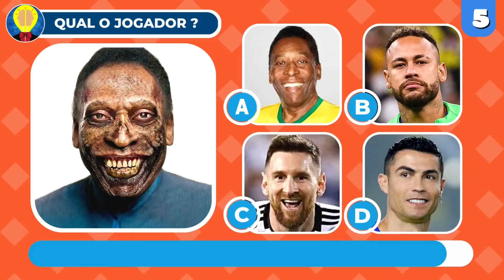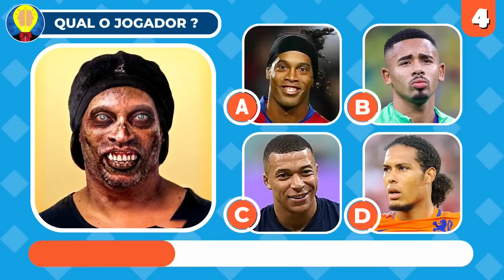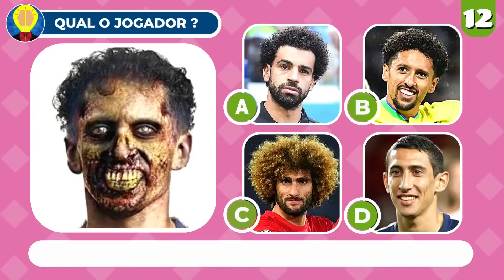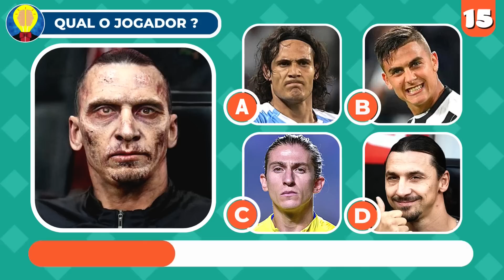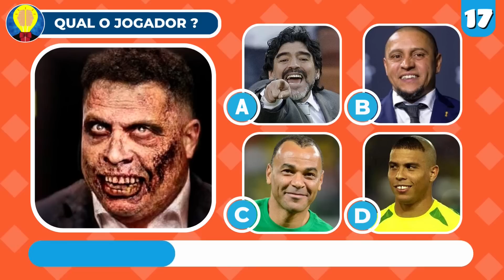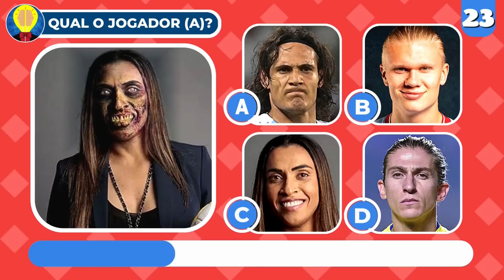😱 ADIVINHE O JOGADOR DE FUTEBOL Pela Sua Versão de ZUMBI | Quiz de Futebol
Adivinhe os jogadores de futebol pelo ZUMBI, será que você consegue adivinhar o jogador de futebol pela sua versão de zumbi? serão 26 desafios de futebol para testar a sua mente e para ver se você consegue adivinhar o jogador pela sua foto de zumbi.

Você terá apenas 10 segundos para tentar adivinhar os jogadores de futebol pela sua foto de zumbi, no vídeo passamos o filtro de zumbi nos jogadores mais famosos do mundo como o Neymar, Mbappe, Messi, Cristiano Ronaldo, Haaland, Ronaldinho Gaúcho, Gabriel Jesus, Martineli, Vinicius Júnior e muito mais. Não se esqueça de colocar a sua pontuação aqui nos comentários. Bom quiz para você!

✅ SOBRE NÓS

Seja bem-vindo ao canal PAI DO QUIZ, aqui a diversão é garantida! e se você gosta de vídeos de quiz, jogos, desafios, testes, para testar a sua atenção e visão, você está no lugar certo!  Pai do quiz é um canal de quiz de futebol para você jogar com amigos e com toda a sua família porque testa seu raciocínio lógico em conhecimentos gerais e temas variados como os desenhos animados, séries e filmes, temos vídeos como:  adivinhe o jogador de futebol com emojis, adivinhe o jogador de futebol pela voz, adivinhe o jogador de futebol pela sua foto de criança, adivinhe o jogador de futebol pela seleção e pelo seu clube, o que você prefere jogo das escolhas, Sim ou não, escolha o seu presente e muito mais . Nosso conteúdo de quiz é feito para o seu ENTRETENIMENTO, diversão e passatempo. Fique a vontade no nosso Canal e divirta-se!

⚽ SIM ou Não? Jogo das escolhas